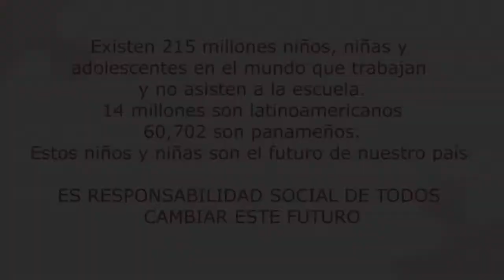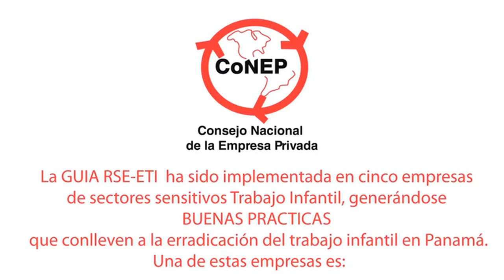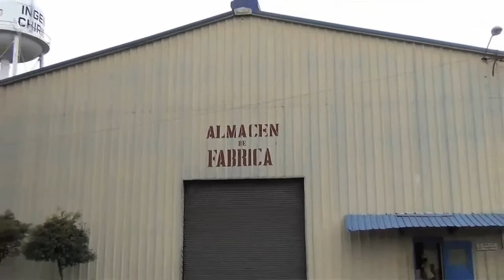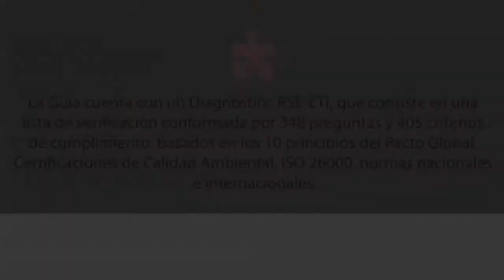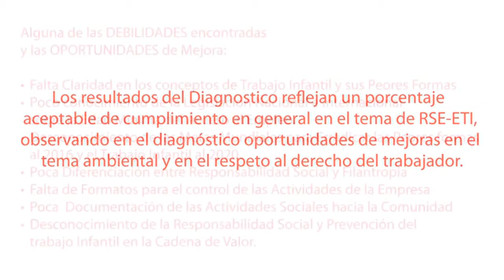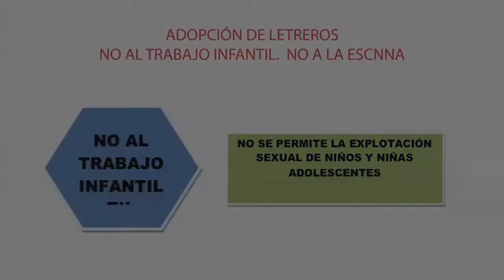ETI PANAMA - Video de implementación CADASA